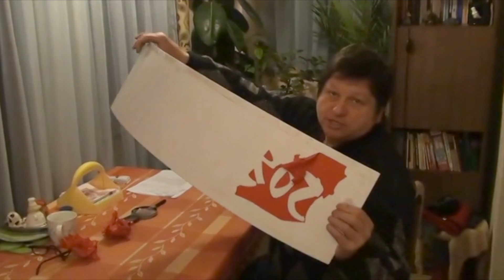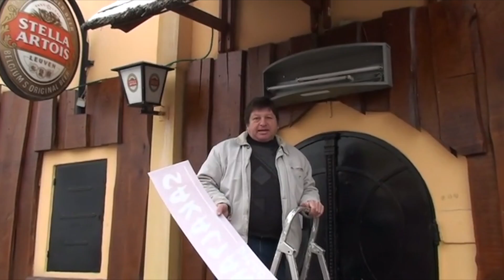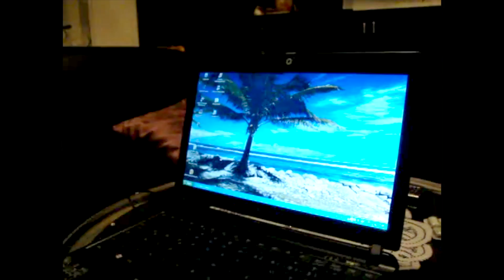Leaving Miskolc to Budapest